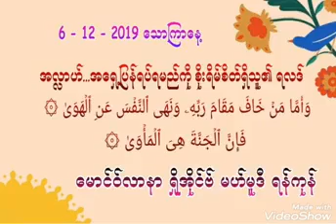လႅာဟ္ … အေရွ႕ျပန္ရပ္ရမည္ကို စိုးရိမ္သူ၏ ရလဒ္(ေမာင္ဝ္လာနာရိႈအိုင္ဗ္ မဟ္မူဒီ ရန္ကုန္)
ဘာသာေရး Post စိတ္ဝင္စားသူမ် ား ေအာက္ပါ Page ကို Like - Save - Share လုပ္ထားႏိုင္ပါသည္။